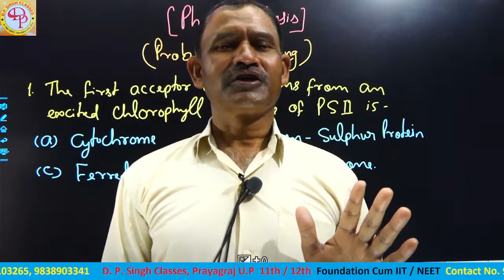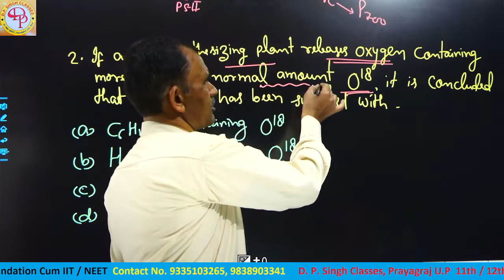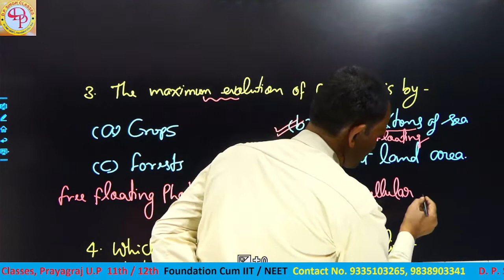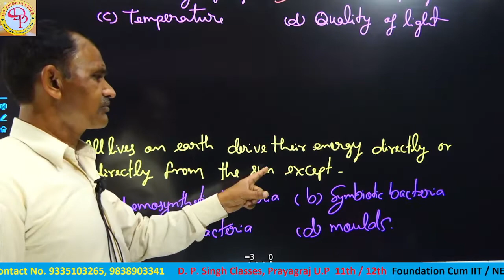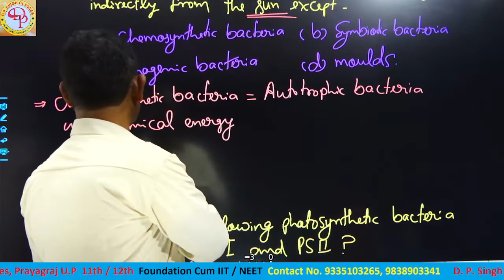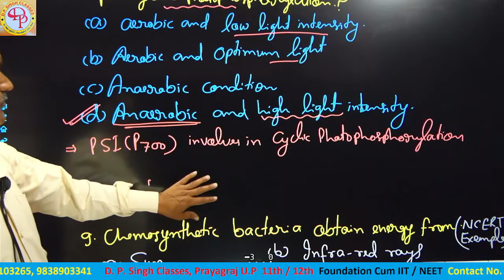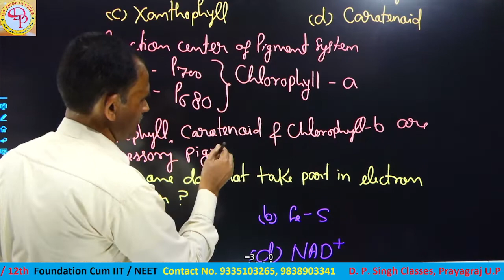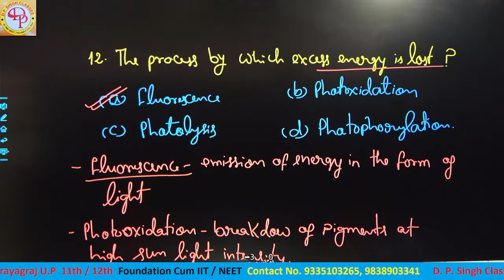QUESTIONS ON PHOTOSYNTHESIS || D.P. SINGH CLASSES || IIT/NEET/11th,12th FOUNDATION